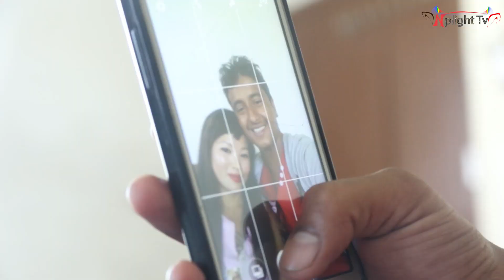मेरो भन्दा बहिनीको बबाल छ (थुक्क) - Epsode 11 Nepali short movie by Harendra Khatri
As we know that, we Nepali are not well equipped to make movie. Most of the people in the world prefer to see the movies and short movies. In The government of Nepal also did not give a focus on making the movies. Most of the people in the world follow the western society. Nepalese moviemaker follow the traditional society .in the world people does not know the Nepali culture. Therefore, it is very difficult to get the idea given by the movies. They are aware about the culture of Nepal. The scope of Nepal movies in foreign country was very important which gives the knowledge what is happening around the world.
Comedy is very important to make the people happy. People didn’t laugh without any evidence. So they can get a new thing to laugh .these comedy movies Is focus in the what is happening in the world and give the clear idea about the how to make the people happy by showing the comedy movies. In our movies, we give the idea about, what is happening in our environment .how they are cause? What is the problem created by those movies? How to make  people aware about social culture and problem making  them happy with real social story This is our responsibility to give you idea.
Especially this movie reflects the social bad kind in Nepal, how our society is running on? We are being more responsible made this movie for the world, to recognize the country and culture in the world. Director Harendra Khatri and his team is devoted to produce such movie. How far we are possible to do this, please comment us. Furthermore we will  present more movies with more different story please keep un watching us. At last laugh laugh until you can laugh.